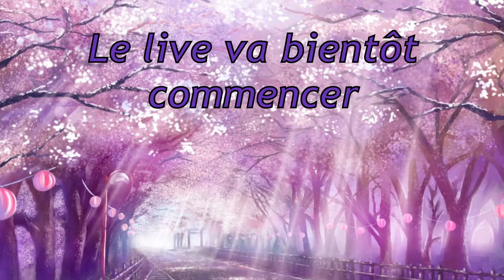LÉGENDES POKÉMON ARCEUS ❤ 15 - Let's Play FR - Attrapons les tous !!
Explorez une nature immense, sauvage et préservée, où de nouvelles découvertes vous attendent dans Légendes Pokémon : Arceus sur Nintendo Switch. Observez, attrapez et étudiez des Pokémon sauvages dans ce jeu de rôle bourré d'action se déroulant à une époque lointaine où êtres humains et Pokémon vivaient rarement en harmonie.